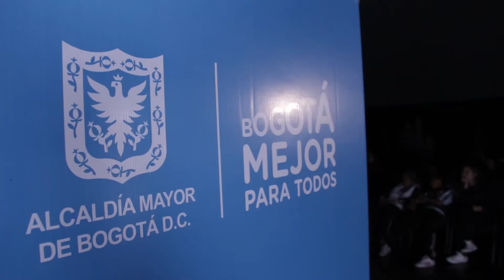Festival Internacional de Títeres Manuelucho: La vuelta al mundo en 80 días.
La Compañía de Teatro de Fernán Cardama presenta el clásico de Julio Verne en el Festival Internacional de Títeres Manuelucho perteneciente al programa Cultura en Común de Idartes.